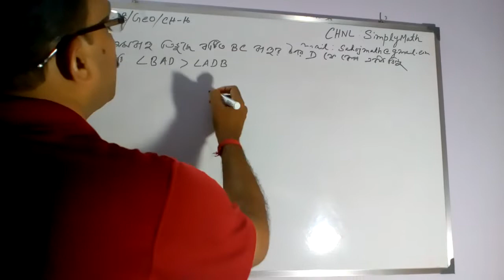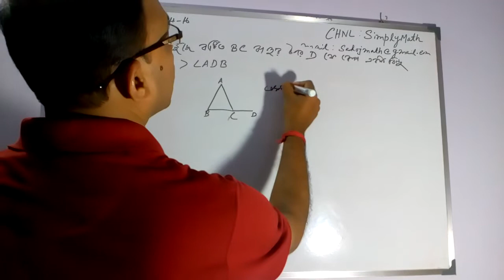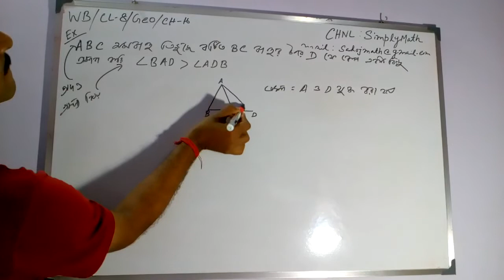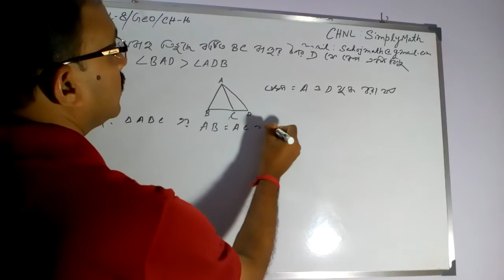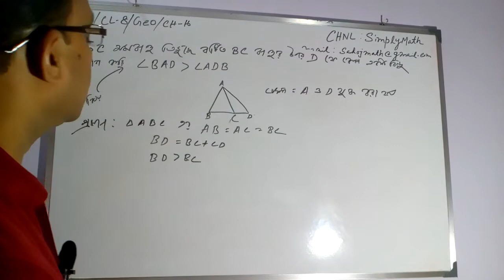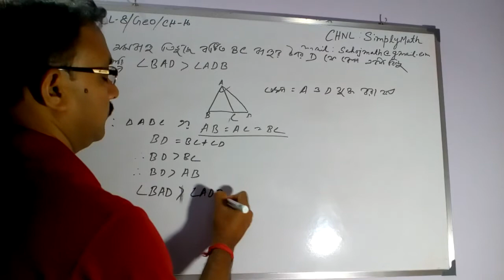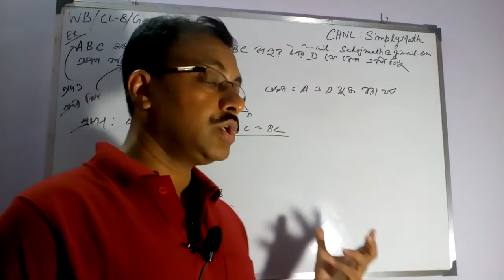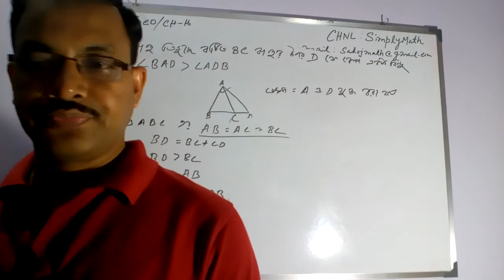Malay Bej | West Bengal Board | Class 8 | Mathematics | Geometry | Chapter 16 | Class 08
WB / MATH / GEOMETRY / CLASS 8 / CHAPTER 16 / C 10